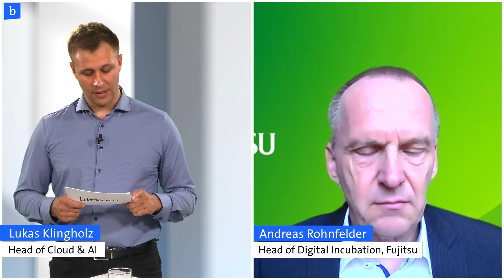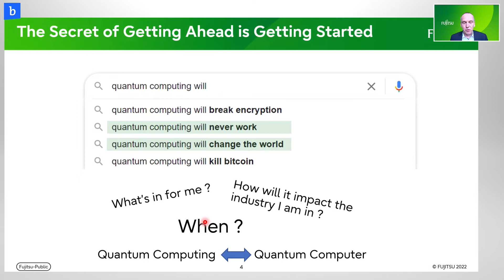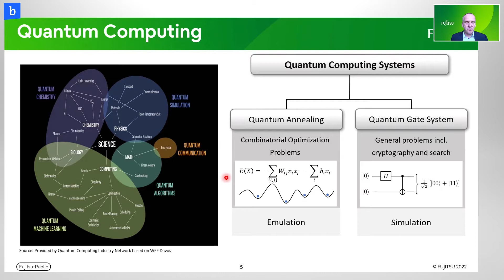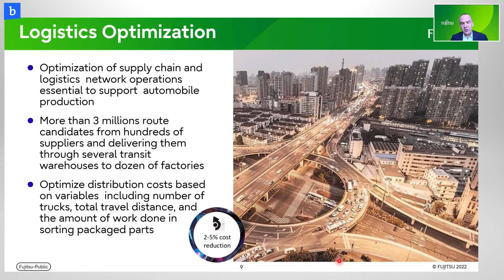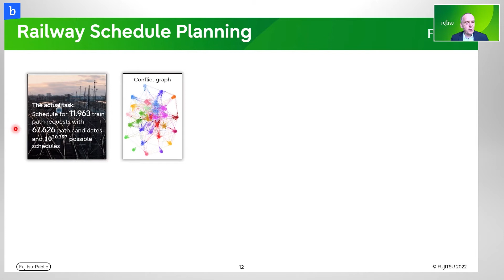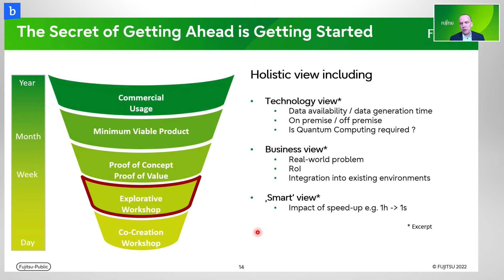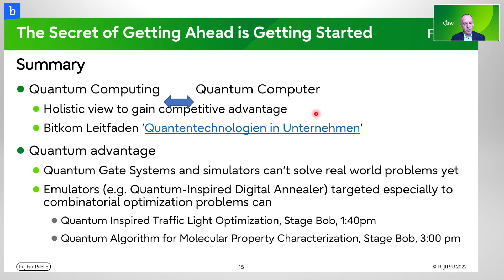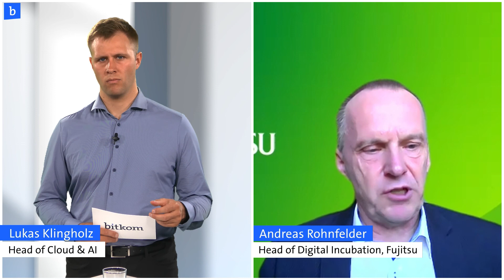The Secret of Getting Ahead Is Getting Started | quantumsummit22 | Day 2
With Andreas Rohnfelder, Head of Digital Incubation, Fujitsu